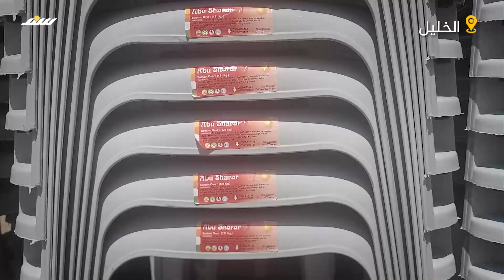تدوير البلاستيك.. منتج محلي صديق للبيئة ينافس المنتجات الدولية بالخليل